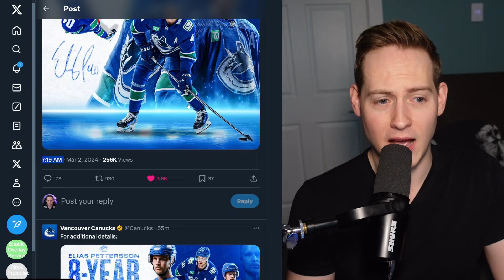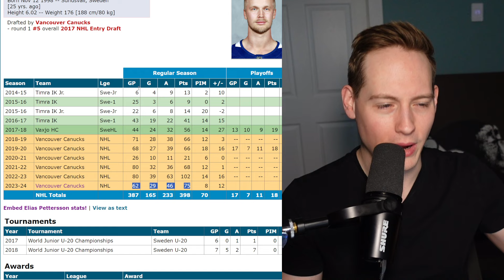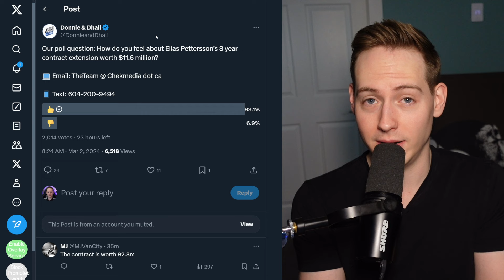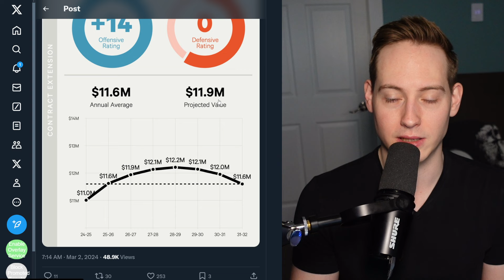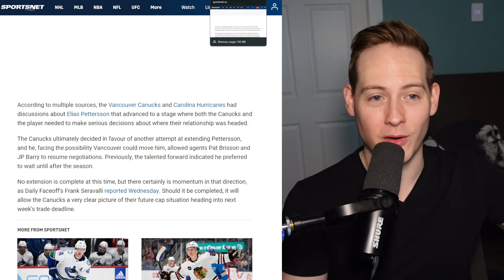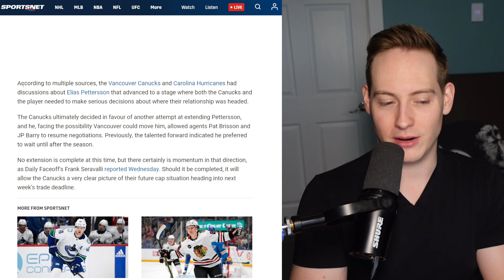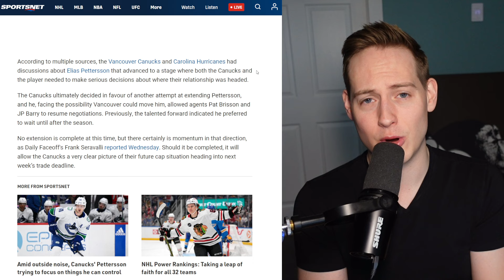Canucks Sign Elias Pettersson to 8-Year Contract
The Vancouver Canucks signed Elias Pettersson to an 8-year contract worth $11.6M annually.

Welcome to ParkersPucks! I make videos about the Vancouver Canucks - typically to give my opinion on breaking news.